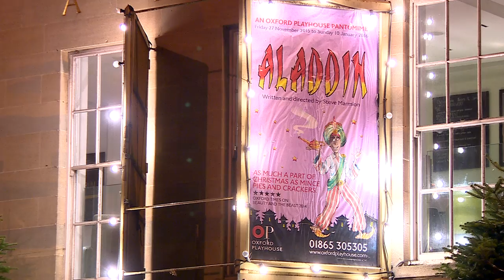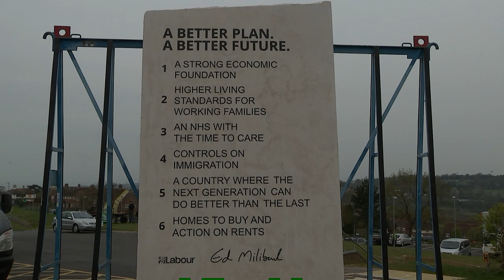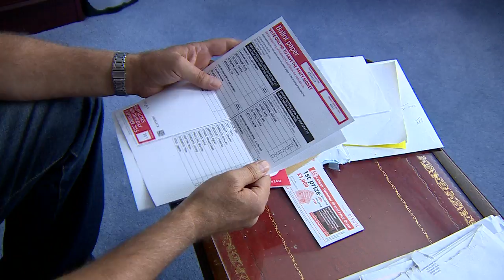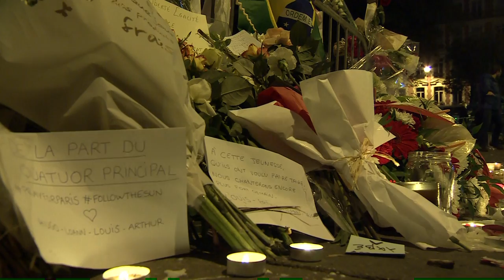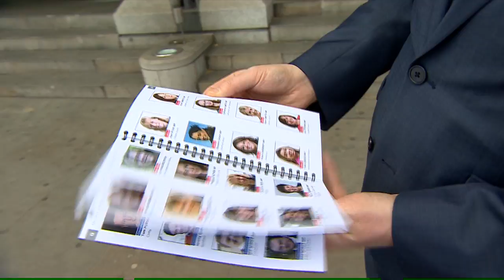Review 2015: The year in UK politics - BBC News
From the Conservative victory in the general election, to Jeremy Corbyn's appointment as Labour leader, Adam Fleming looks back at the big political events of the year.